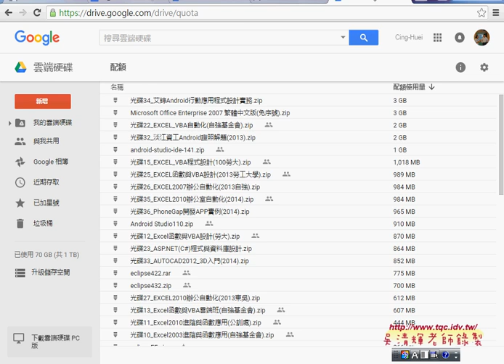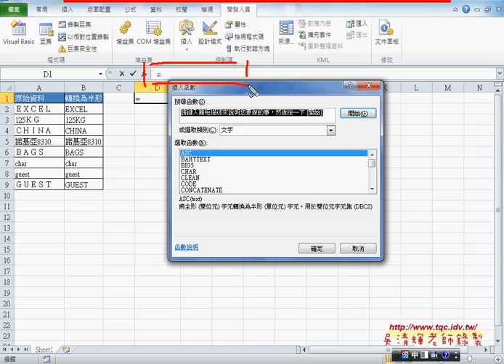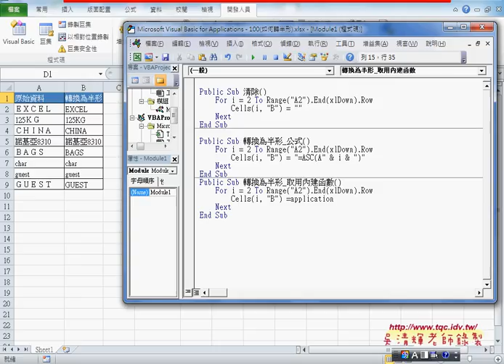02 如何在VBA中取用EXCEL內建函數從Excel到VBA巨量資料庫應用2